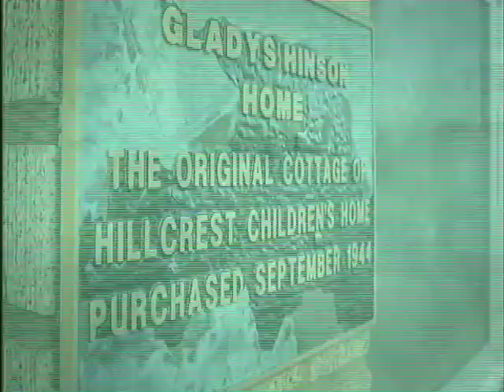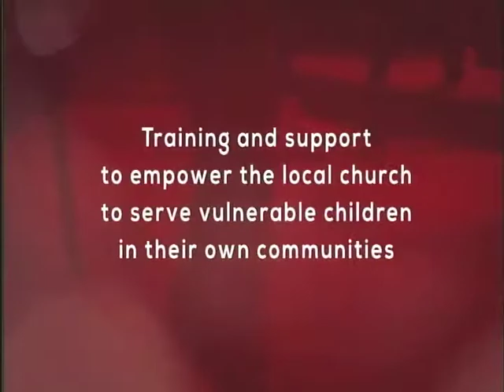LH The Star Sermon 12 16 18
Message on The Star
Lead Pastor Keith Thompson